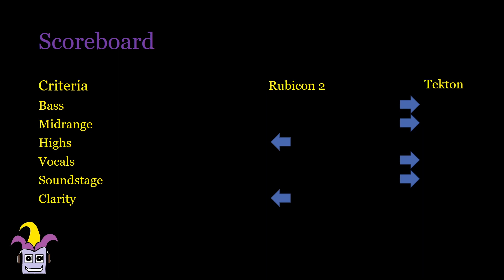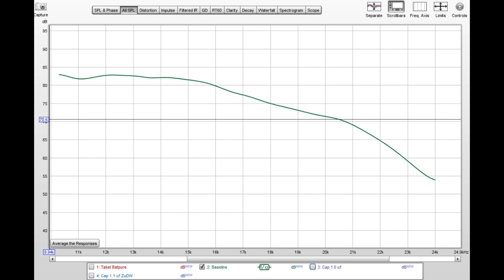Do Supertweeters Work? The Audiofool tries a supertweeter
Humans can only hear up to 20khz, but a supertweeter produces signals 20khz and beyond, so why would you want one. Some advocates claim better sound overall, better defined bass, mids, and highs. the usual benefits with snake oil. So the Audiofool tests one and finds out for you. Do supertweeters work? Or is it just a paperweight?